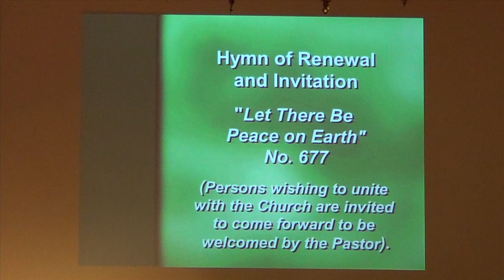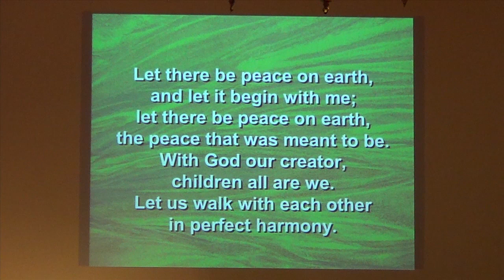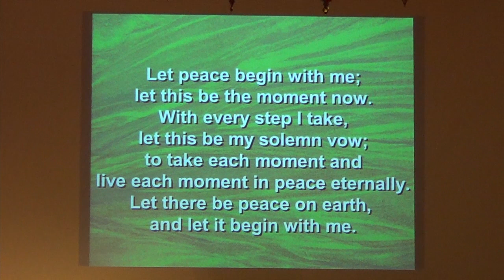The Blessing on January 5, 2014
This video is about 140105Blessing